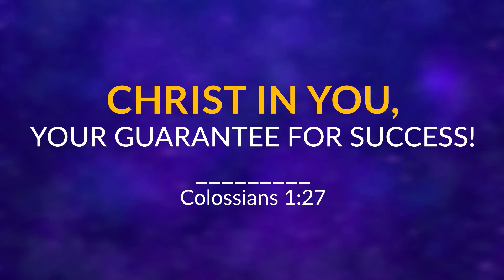PROPHET UEBERT ANGEL TEACHING | HOW TO INCREASE YOUR SPIRITUAL RANK NOW! | BIBLE STUDY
In this bible study, Prophet Uebert Angel of Spirit Embassy shares the bible with us for spiritual awakening and develop us for spiritual warfare through Christian guided meditations on the bible and godly confessions.